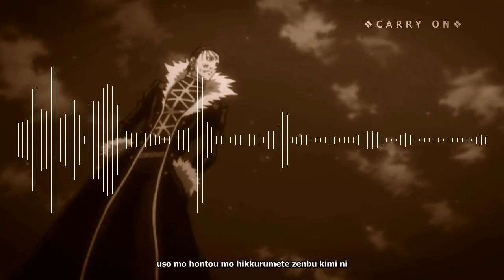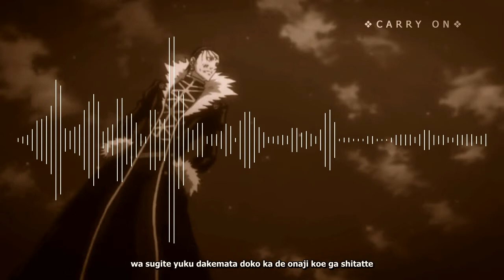Carry On - Hunter X Hunter (1999) OVA Ending 1 [Full Version]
Hunter x Hunter (1999) OVA ending (1st), full, original version, in chronological order. With picture (wallpaper) from the series, showing the character appearing and event happening.

-"Carry On" by Kenichi Kurosawa   0:00-2:27